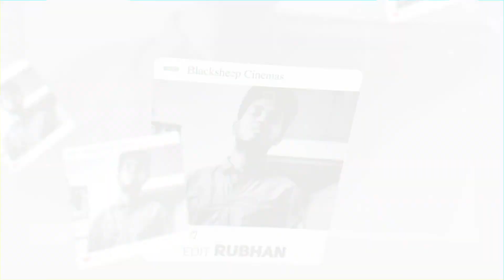Insta Meet With Ayaz & Kutty Moonji Vivek | Meet With Micky | Blacksheep Cinemas